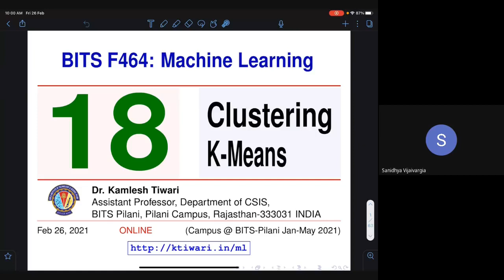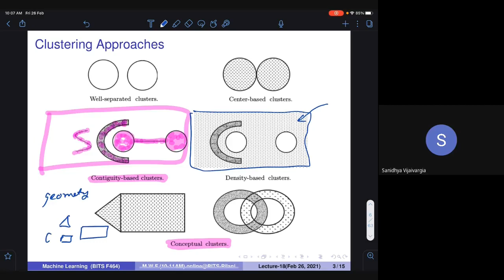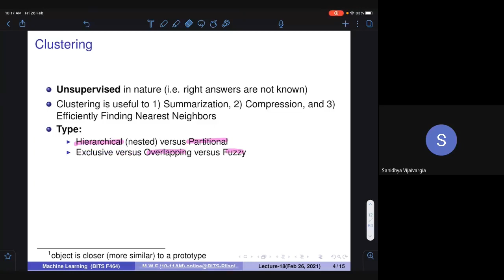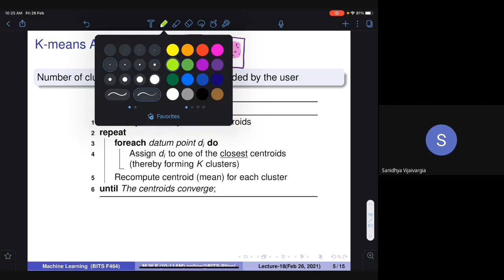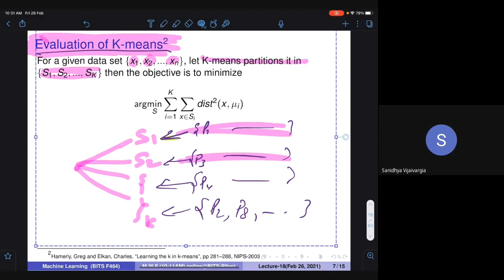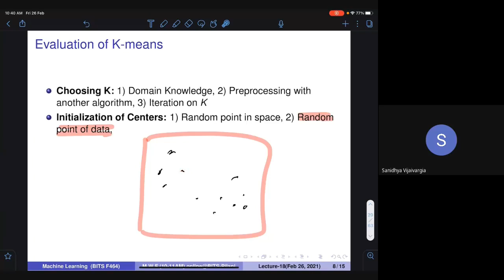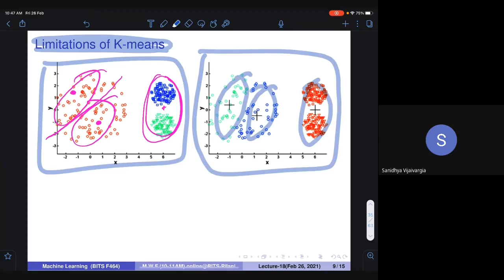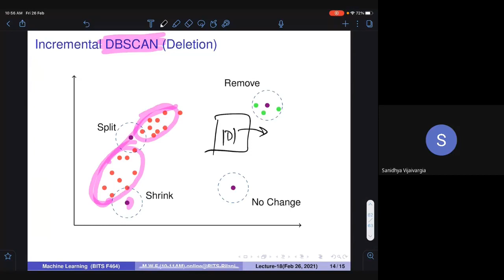BITS-ML2021-Lecture-18: Clustering: K-Means